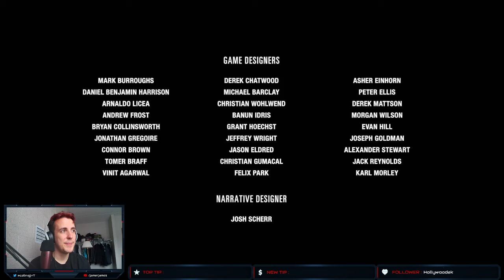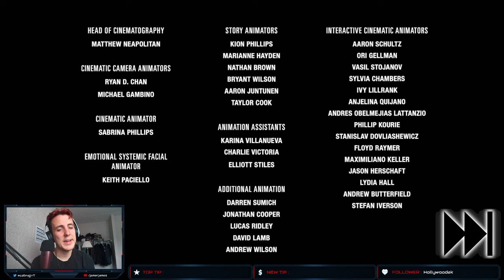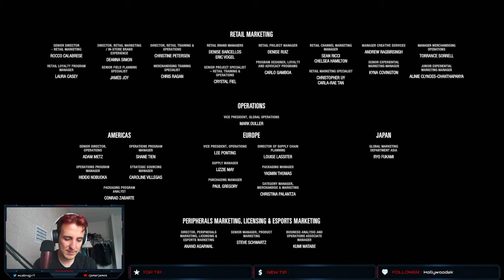Auto Pilot: The Last of Us Part II - Episode 23 [Finale]: Forgiveness. (Lets Play)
Welcome to Auto-Pilot! This is my "Lets Play" series where I play newer games I've NEVER played before!

I could get into an argument on why I think this game is fantastic. But, that's another video and another time. Thank you so much for joining me on this flight Jetplanes.